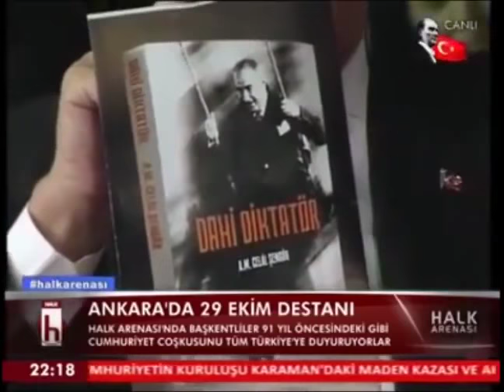BAKIN CELAL ŞENGÖR, ATATÜRK İÇİN NELER SÖYLEDİ? Tepkisiz Kalmak Elde Değil?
Merhaba, “Dünya’nın Saydığı Kumandan” Kanalına Hoş Geldiniz. Kanalımız Gazi Mustafa Kemal Atatürk’ü Sadece Belirli Günlerde Anmak Yerine, O’nu Tüm Yönleri ve Özellikleri İle Yaşatmak Amacı Gütmekte Olup Bunu İse Siz Değerli Takipçilerimize Verdiğimiz Bilgiler ve Sizlerin Desteği İle Başarmayı Hedeflemekteyiz.

"Beni görmek demek mutlaka yüzümü görmek değildir. Benim fikirlerimi, benim duygularımı anlıyorsanız ve hissediyorsanız bu kafidir."